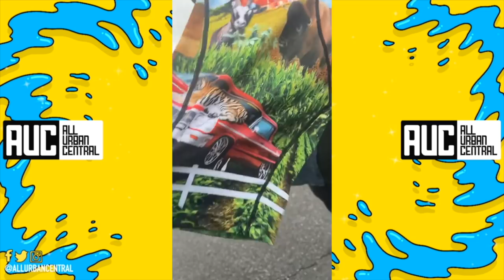Rick Ross Buys A Water Buffalo Gets Emotional During Delivery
Rick Ross Gets A Buffalo As A Pet